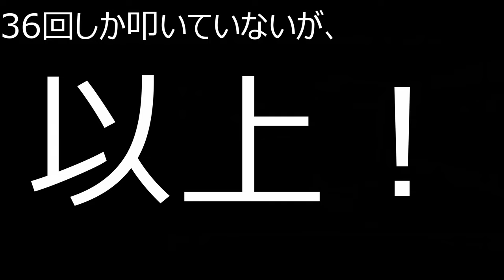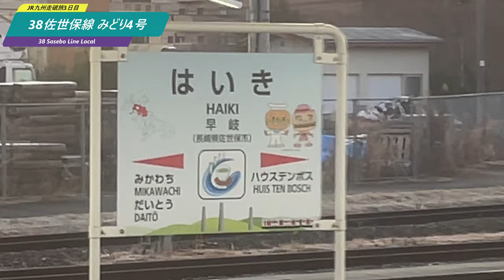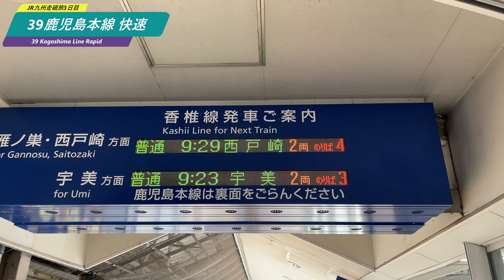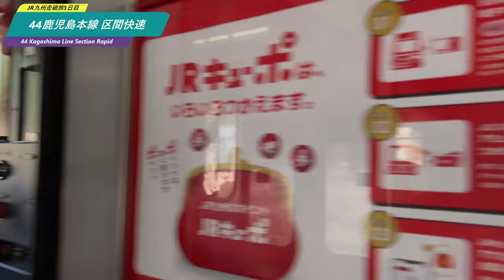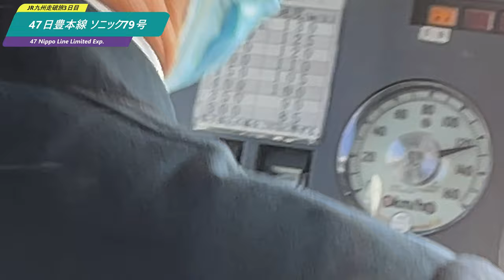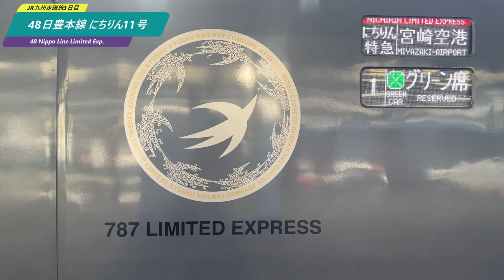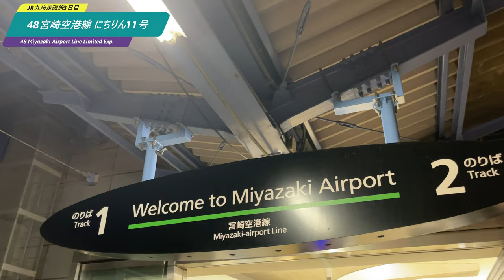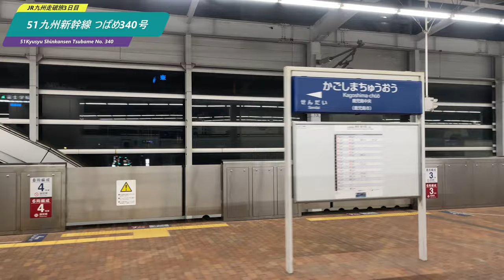3日で！？JR九州を全線走破できるのか？3日目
この動画では字幕を表示してご視聴ください。

目次
0:00　イントロ
0:57　オープニング
2:37　37列車目
5:31　38列車目
12:10　39列車目
13:04　40列車目
15:07　41列車目
16:06　42列車目
17:05　43列車目
18:05　44列車目
19:43　45列車目
20:58　46列車目
21:39　47列車目
28:51　48列車目
36:51　49列車目
38:23　50列車目
41:27　51列車目
43:44　エンディング

～全線走破旅のルール～
ルール1：挑戦日、スタート、ゴールの設定は自由。すなわちチャレンジに際して出発地・到着予定地近くでホテルへの前泊・後泊はアリとする。
ルール2：途中で対象線区以外の移動方法を用いても良い。タクシー、バス等も可とする。
ルール3：有料列車を利用しても良い。
ルール4：貨物線など定期旅客列車が走行していない区間は達成条件から除外する。
ルール5：駅通過時は、ホームと接している線路を通らなくても、駅構内を経由していればその駅を経由したと見做す。
（複々線区間など、上記ルールで駅構内通過判定の判別がしにくい場合は、各会社が定める運賃計算上の経路を元に各区間の達成基準を定める）

タイトル・説明・字幕の翻訳は、自動作成のため、誤りがある可能性があります。

ベースフードの購入はこちらから！

Wikipedia